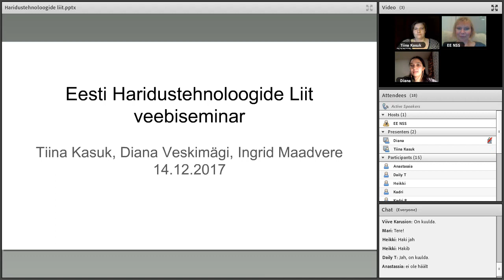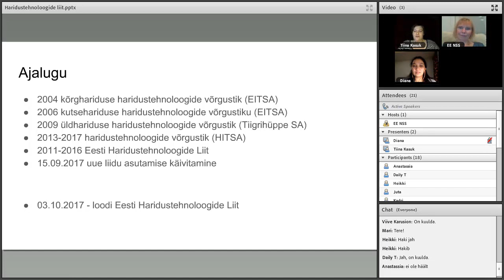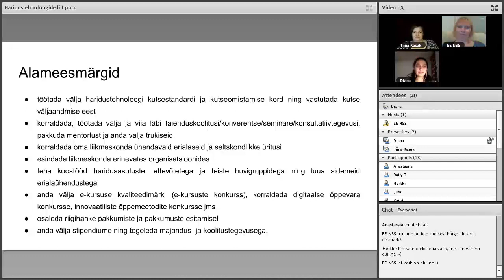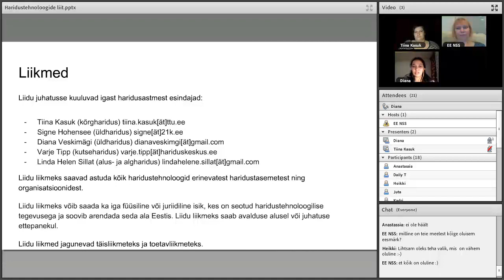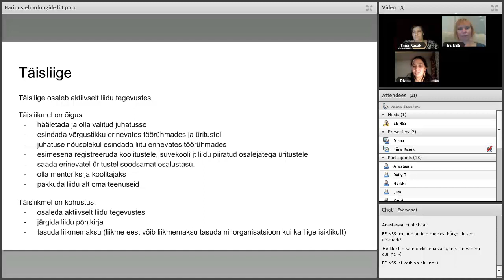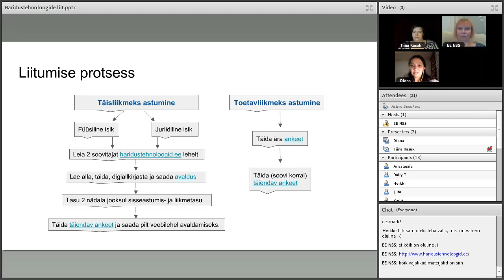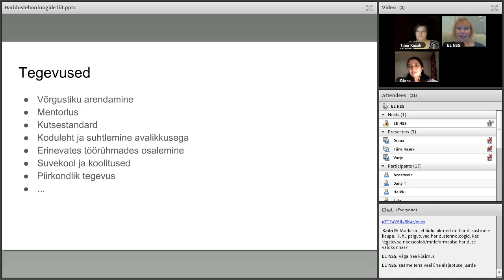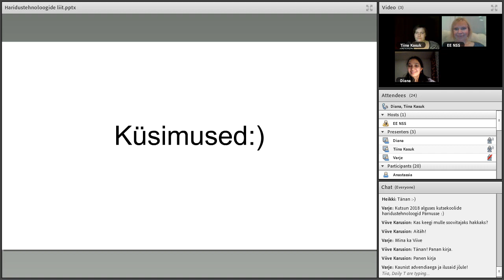Veebiseminar "Eesti Haridustehnoloogide Liit" (14.12.2017)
Tiina Kasuk, Diana Veskimägi ja Ingrid Maadvere tutvustasid sügisel loodud Eesti Haridustehnoloogide Liidu eesmärke, tegevusi ning seda, kuidas liiduga liituda saab.